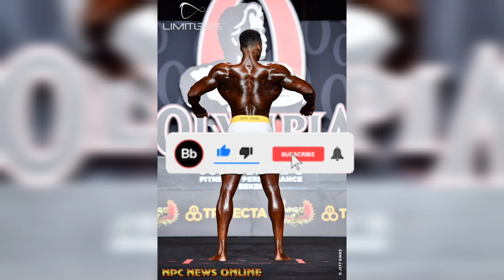Erin Banks VS Raymond Almonds 😳: Real War BEGINS 😶😱